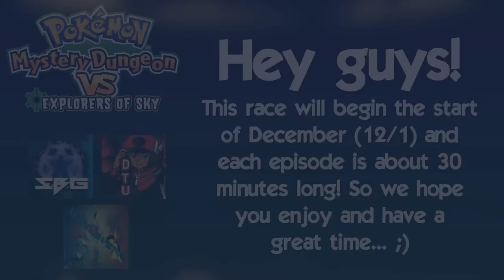Pokemon Mystery Dungeon:Explorers Of Sky VS Trailer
Hello Everyone,And Yes,This Is The Trailer Of Of Our New Series,Pokemon Mystery Dungeon:Explorers Of Sky VS Race! Here I Will Race SBlakeGaming & MikeCavern The See Who Beats The Game First! Look Foward to it December 1rst!